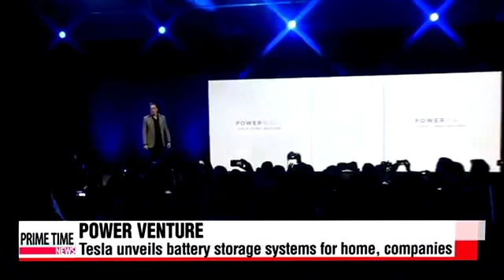Tesla unveils New battery system